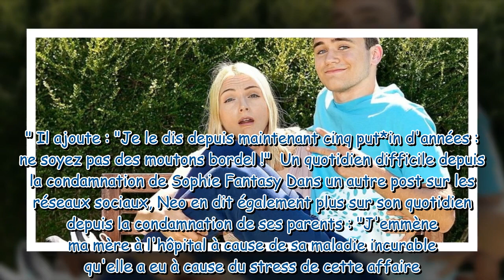"On s'accroche comme on peut" : Neo, le fils de Sophie Fantasy, annonce que ses parents ont fait app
"On s'accroche comme on peut" : Neo, le fils de Sophie Fantasy, annonce que ses parents ont fait appel après avoir été jugés pour escroquerie